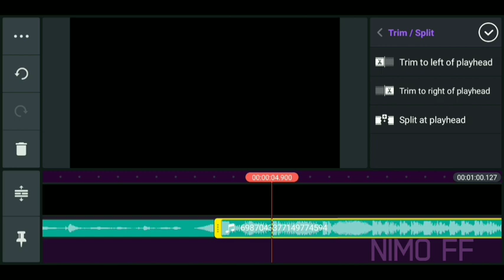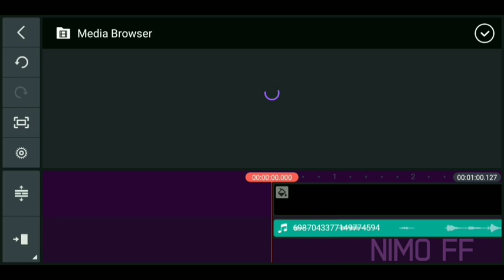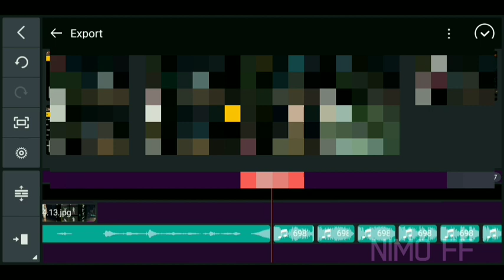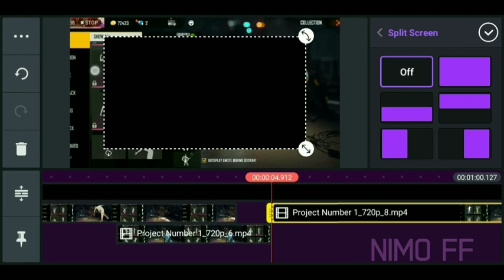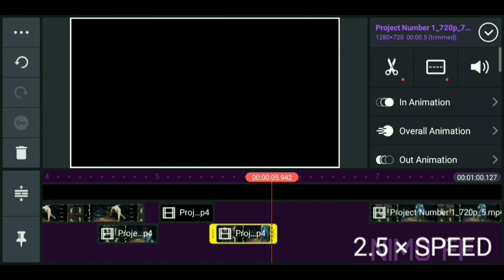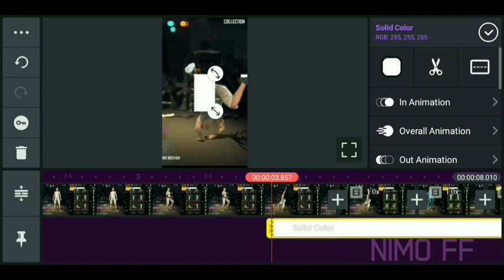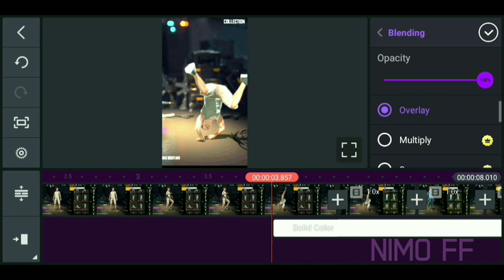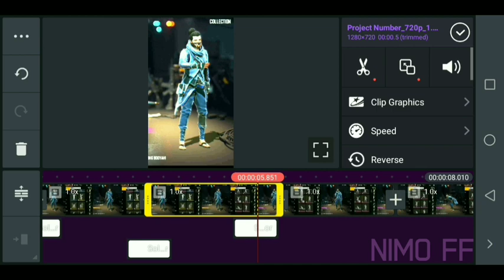Simple Simple Sync Short Edit In Only Kinemaster || Free Fire Short Edit Tutorial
With LOUD Volume Level Up To 67 Op Binode.

Paid Work Available On Instagram 👆

1.Garena Free Fire Indonesia Live 🇮🇩
2.Garena Free Fire Brazil Live 🇧🇷
3.Garena Free Fire Brasil Live 🇧🇷
4.Garena Free Fire India Live 🇮🇳
5.Garena Free Fire Singapore Live 🇸🇬 6.Garena Free Fire Thailand Live 🇹🇭